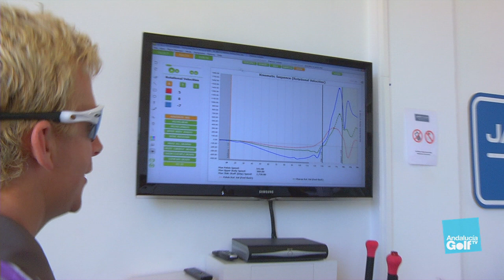Jugadores Profesionales: Patricia Lobato (2012)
Patricia Lobato Moreno es una joven jugadrora de golf, natural de San Roque (Cádiz)
Se inicia en la Escuela de Golf de La Cañada, en Sotogrande y da el salto al golf profesional en 2012, jugando pruebas como las correspondientes al circuíto Banesto Golf Tour.
Nacida en 1989, Patricia entrena diariamente en el campo de La Almenara con el objetivo de entrar en el European Tour.